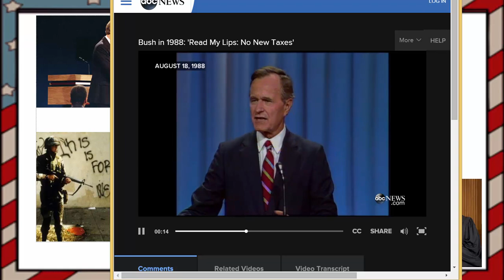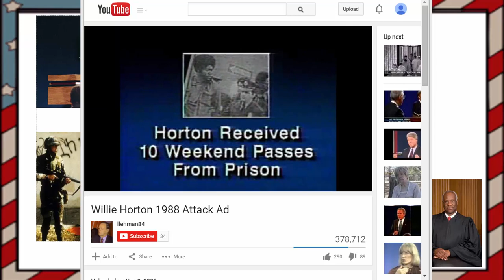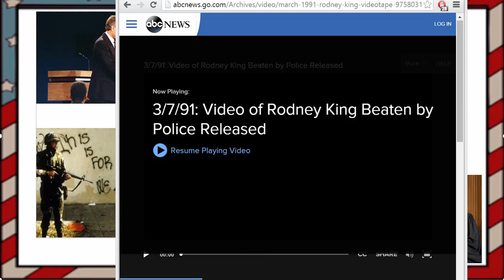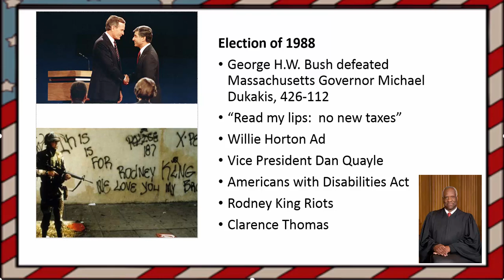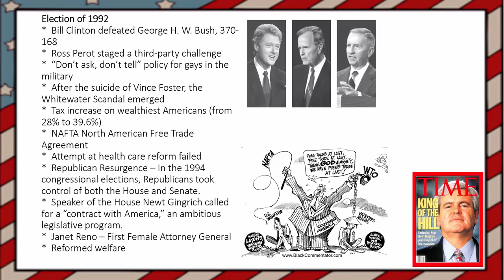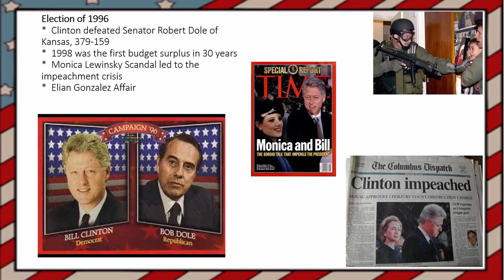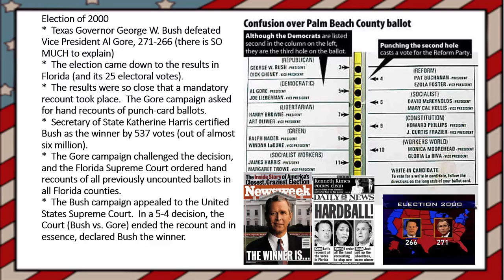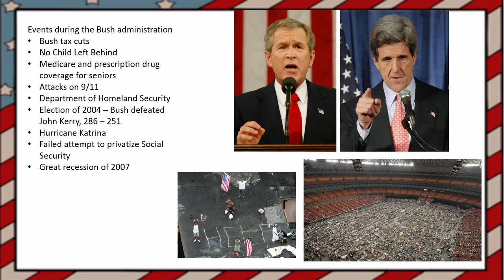Domestic Events between 1988-2008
This video is a very brief overview of the elections and domestic events under Presidents Bush, Clinton and Bush.